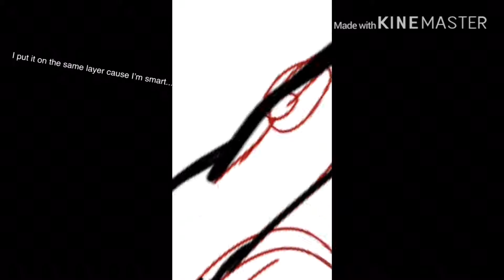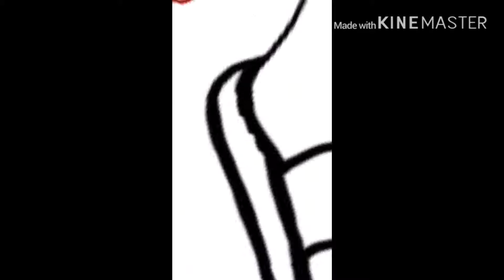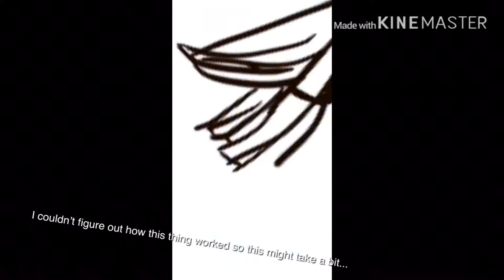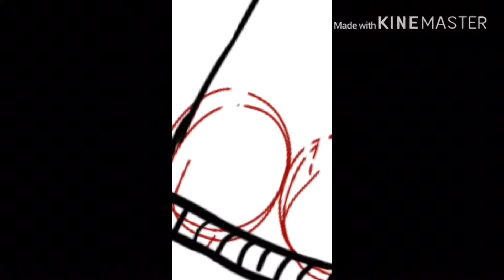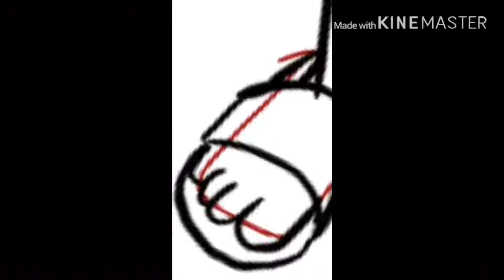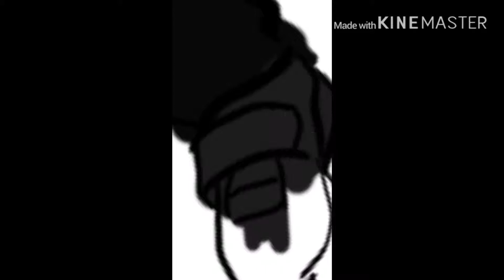Speed paint | commission for a friend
Ye. Comment if you want me to do more speed paints!